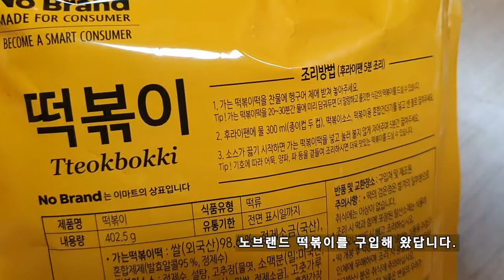[리뷰] 노브랜드 떡볶이 아이간식으로 그리고 야식으로 구입해서 먹어보았습니다.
노브랜드 떡볶이

구입가격 : 2,980원

2인분 냉장보관 (0~10℃)

구성품 : 가는떡볶이떡 300g, 떡볶이소스 100g, 떡볶이용 혼합건더기 2.5g

조리방법(후라이팬 5분 조리)

1. 가는 떡볶이떡을 찬물에 헹구어 체에 받쳐 놓아주세요.

Tip : 가는 떡볶이떡을 20~30분간 물에 미리 담궈두면 더 말랑하고 쫄깃한 식감의 떡볶이을 드실수 있습니다.

2. 후라이팬에 물 300ml(종이컵 두컵), 떡볶이소스, 떡볶이용 혼합건더기를 넣고 센불로 끓여 주세요.

3. 소스가 끓기 시작하면 가는 떡볶이떡을 넣고 눌러 붙지 않게 저어주며 5분간 끓여 주세요.

Tip : 기호에 따라 어묵, 양파, 파 등을 곁들여 조리하시면 더욱 맛있는 떡볶이를 드실수 있습니다.